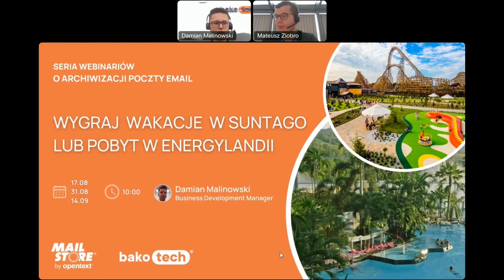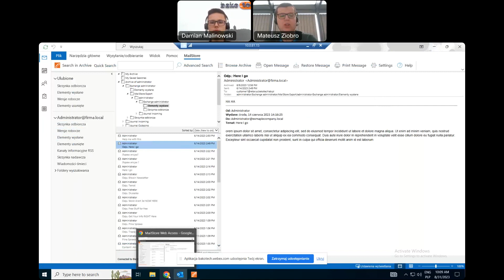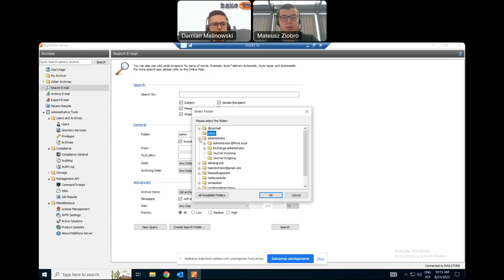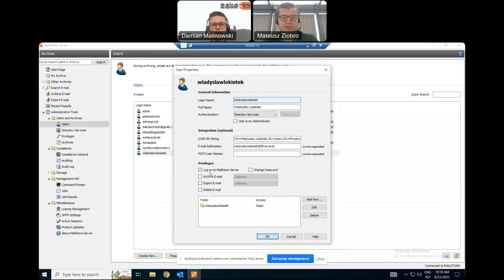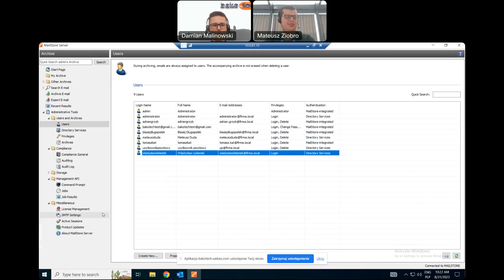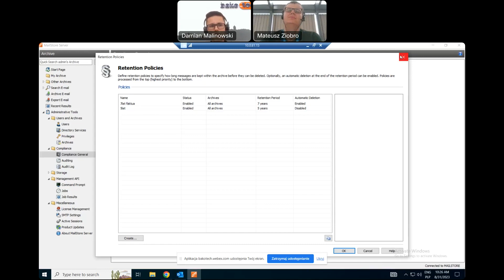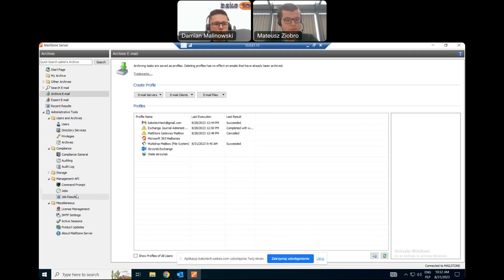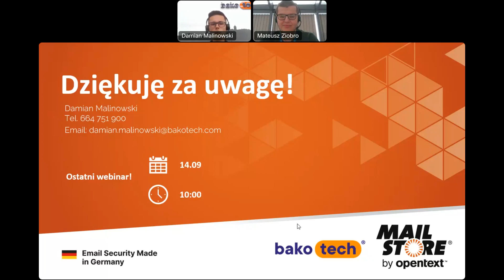Czy jeszcze kiedyś wyszukam maila w Outlooku? | Część druga serii webinariów o archiwizacji poczty